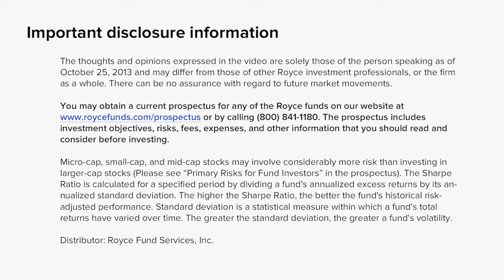Understanding the Benefits of Rolling Returns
What are the advantages of using rolling returns when measuring performance?